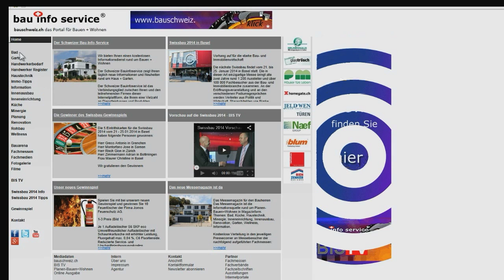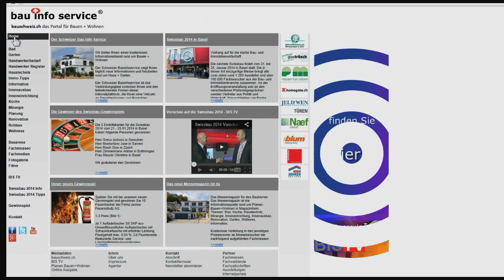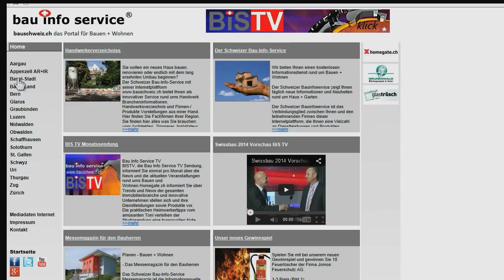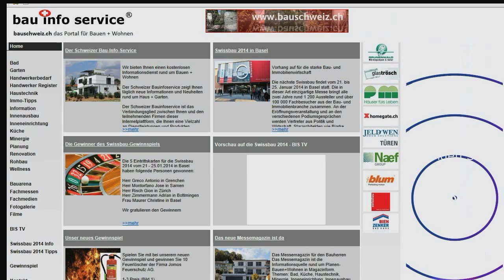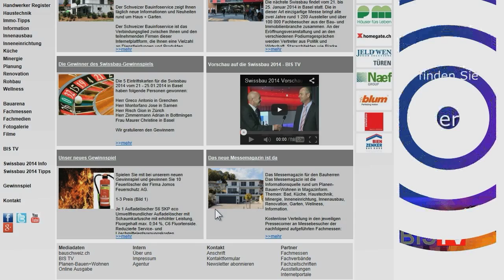Bauschweiz Portal Navigation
Erfahren wie Sie einfach mehr über Bau Informationen und welche Firmen könnten für Sie Arbeiten.